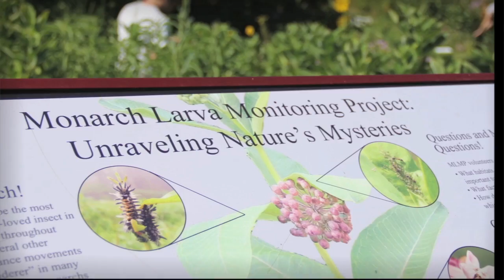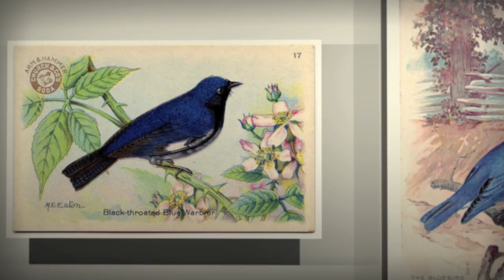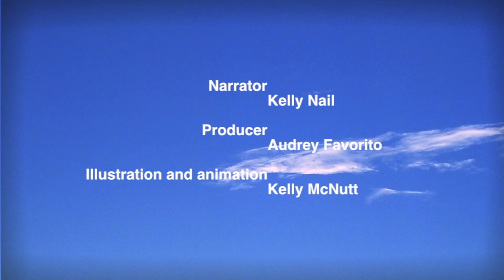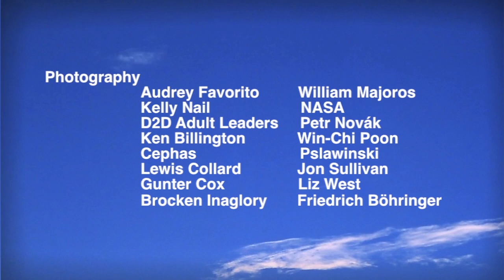What Is Citizen Science? (Driven to Discover Citizen Science project)